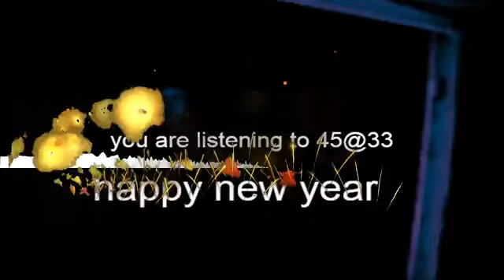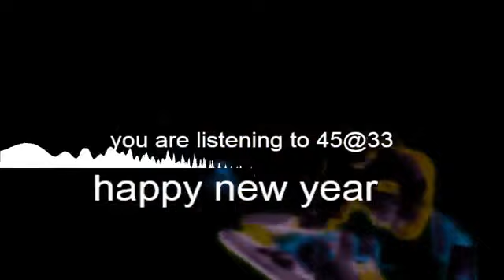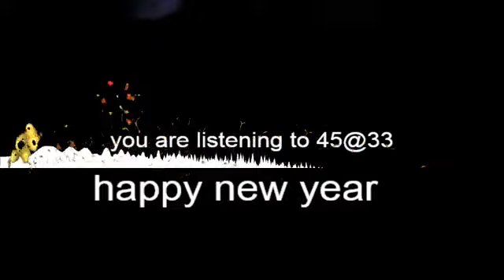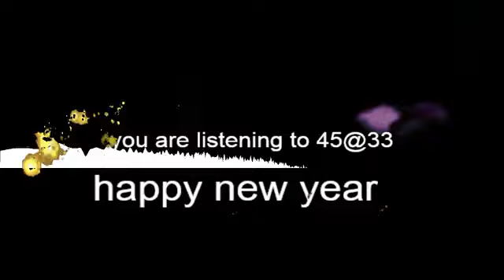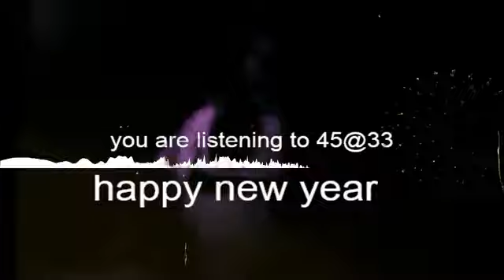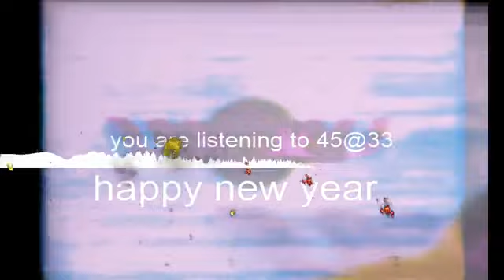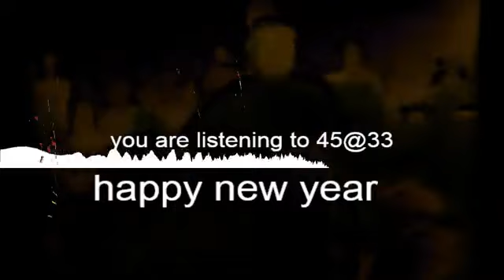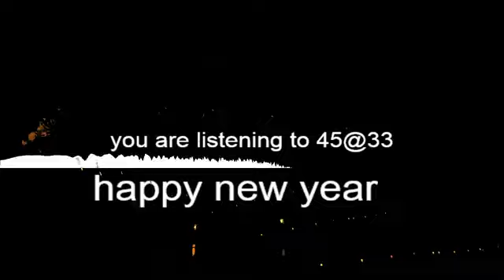45@33: "(belated) EMERGENCY NEW YEAR'S BROADCAST" (Jan 15, 2023)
Streamed live on Facebook, Jan 15, 2023
\45@33 is recorded every week @ CJUC 92.5 FM - Whitehorse Community Radio (The Juice) in Yukon Territory, Canada on saturdays @ 10pm MST

\Tracklist:
1. Sergej Trofimov - Track 06 (Santa Claus Saves the Earth (PS1 OST 2002)) Telegames [SLES-04023]
2. The Phantasy - I Knew I Wanted U (Ibiza Pt. II (2020)) The Phantasy [TP-2]
3. Roman Flügel - Wilkie (Happiness Is Happening (2014)) Dial [Dial LP 31]
4. Legowelt - Bermuda Triangle Golf Course (Amiga Railroad Adventures (2009)) Strange Life Records [SLR032]
5. The Path - Submerged (The Path (1998)) *Not On Label
**The group changed their name to Carbon Based Lifeforms shortly after this release. The album would be reissued later by Blood Music, catalogue no. [BLOOD213]
6. Popacid - P.Y.L.I.M (I'm Not In Love (1998)) Ladomat 2000 [LADOMAT 2075]; Popacid [POP 2]
7. Marc Autocode - Cafe A 101 (Cafe A 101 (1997)) Pull The Strings [PTS 20-6]
8. Planet Soul - Set U Free (Mars Mix) (Set U Free (1995)) Strictly Rhythm [SR12362]
9. Rhythim Is Rhythim - Beyond the Dance (Cult Mix) (Beyond the Dance (1989)) Transmat [MS. 11]
10. The KLF - Justified & Ancient (All Bound For Mu Mu Land) - (Justified & Ancient (1991)) KLF Communications [KLF 99X]
11. Sergej Trofimov - Track 06 (Santa Claus Saves the Earth (PS1 OST 2002)) Telegames [SLES-04023]

\Video sources:
Midwest Rave Footage 1994-95 Part 1 • Uploaded by @lewdie :